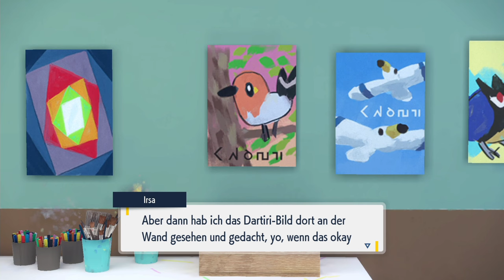Meloetta & Gespräch mit Antiqua?!? | Pokémon Karmesin [DLC] #74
Findet ihr Meloetta zu kompliziert oder zu einfach?

 🎮Spiel: Pokémon Karmesin
⌨Plattform: Switch
 ❔Genre: RPG

🏁Was wir in dieser Folge alles Geschafft haben:
0:00 Meloetta bekommen
6:44 Antiqua
14:17 Akademie